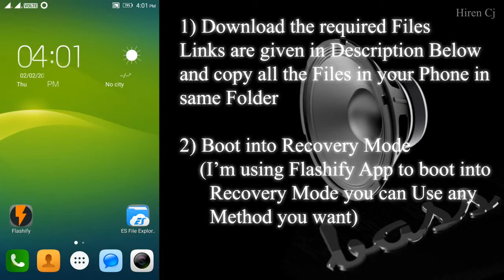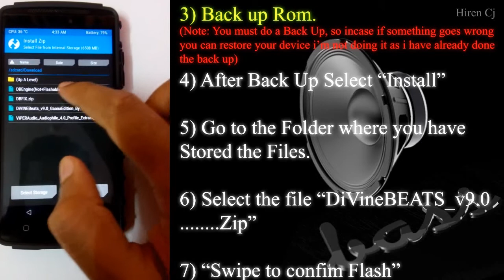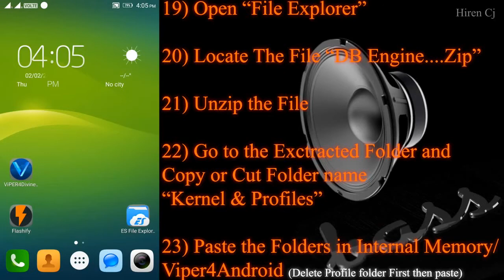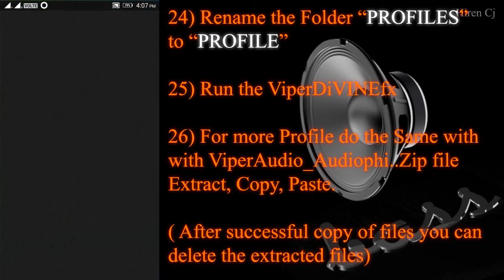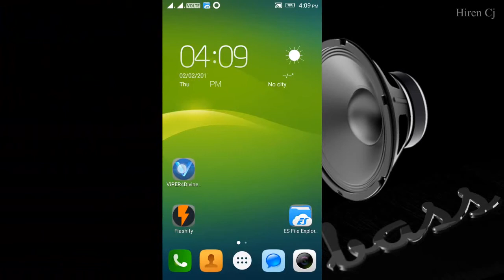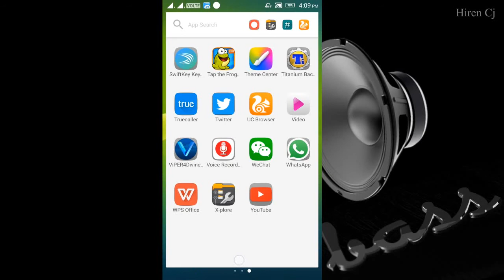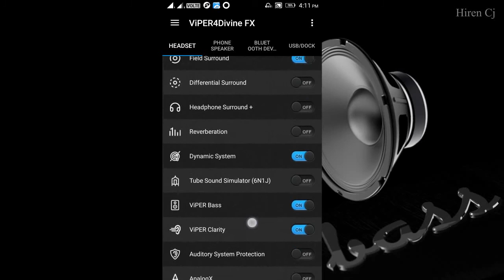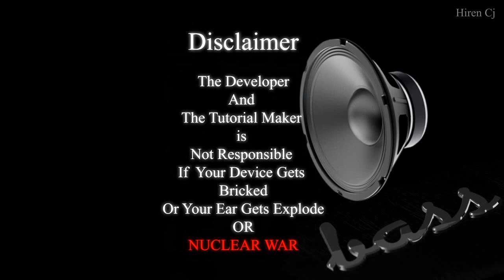[Sound Mod] {Android} Install DiVINE Beats V 9.0 Ganna Edition (ViperDivineBeatsFx)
Hello This is a complete guide to Install Divine Beats sound Mode..
Its my Favourite Sound.. So thought to share with you all..

Divine Beats break all the chains which are binding your phone from offering you the ultimate sound. Moreover it is integrated with Viper4Android which gives you the power to control the mod. Also sony walkman. Dolby Atmos is there for you to play music with DivineBeats. - By TheRoyalSeeker(Developer)

DivineBeats, App for all devices

Files to Be Downloaded

DiVINEBeats_v9.0_GaanaEdition_By_TheRoyalSeeker.zip

DB Fix

DBEngine(Not Flashable).zip

Audiophile X Profile

Other Addons If you wish

I do not own any of these files and i am not responsible ,cannot not help you if your Device Bricks, profiles loudness made you deaf, burned down your earphones, killed your loudspeakers or started a nuclear war.

Your warranty is now void.